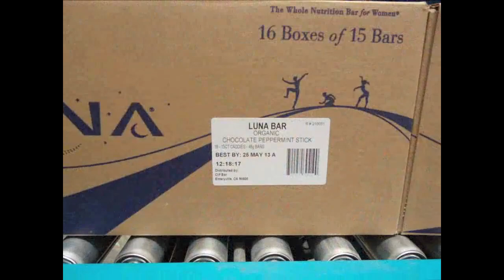Front/Side Print & Apply Labeling System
The ID Technology front/side print & apply labeling system uses the SATO M8460Se print engine.  The M8460Se produces on-demand labels that are applied two to each carton.  The first label is applied to the leading panel of the carton with the second label applied to the side panel of the carton.